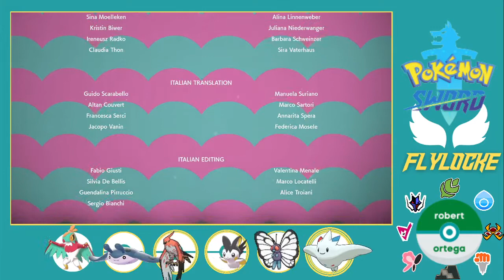A CHAMPION BATTLE | PART 30 | FLYLOCKE | POKEMON SWORD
It's part 30 of my Pokémon Sword Flylocke! It's finally time to take on CHAMPION LEON! We're trained the best we can, are we ready to win it all?

Credit ProjectPokemon.org for the sprites